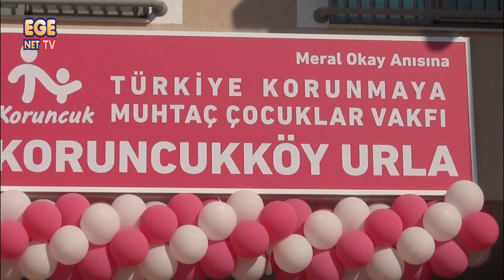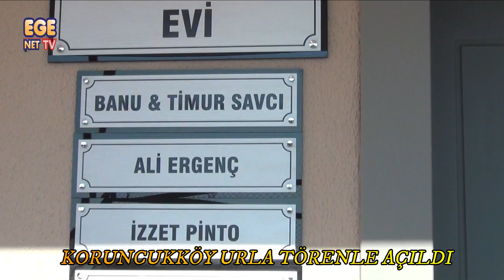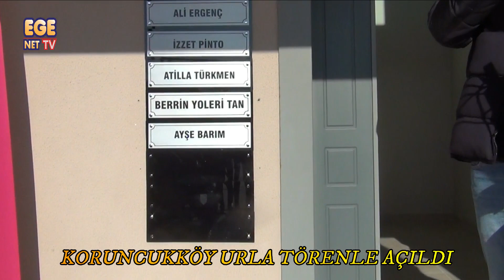KORUNCUKKÖY URLA TÖRENLE AÇILDI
Türkiye Korunmaya Muhtaç Çocuklar Vakfı (Koruncuk) muhteşem bir açılış ile Koruncukları karşılıyor. Koruncuk Vakfı eğitim hakkı risk altındaki kız çocuklarına hizmet verecek Koruncukköy Urla’yı İzmir’de açtı . Koruncukköy Urla’nın açılışı bu projeye başından bu yana destek veren;  Muhteşem Yüzyıl dizisi oyuncularından Halit Ergenç, Selma Ergeç, Selim Bayraktar, Berrak Tüzünataç, Pelin Karahan gibi sanatçılarla  17 Nisan Çarşamba günü Urla’da gerçekleşti. Açılışın gerçekleştiği  Koruncukköy Urla’da  Türkiye Korunmaya Muhtaç Çocuklar Vakfı İzmir Şube Başkanı Işıl Nişli’nin de katılımıyla düzenlenen  basın toplantısının ardından kurdele  kesimi töreni ile Koruncukköy’ün açılışı gerçekleşti.